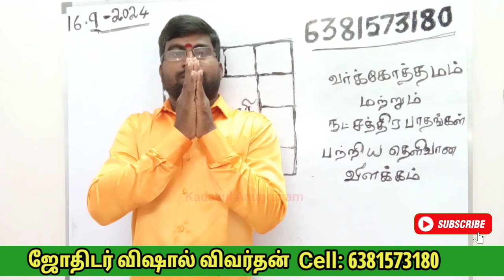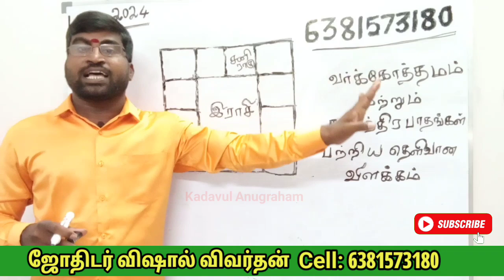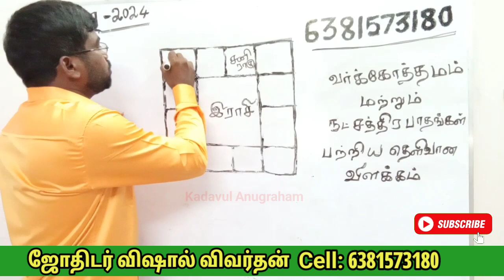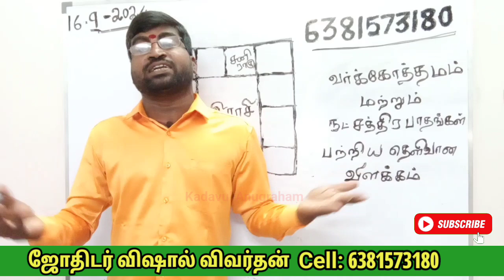வர்க்கோத்தமம் மற்றும் வர்க்கோத்தம நட்சத்திர பாதம் பற்றிய தெளிவான விளக்கம்